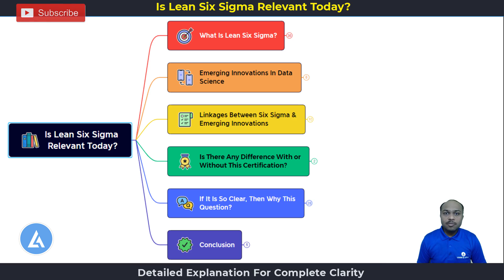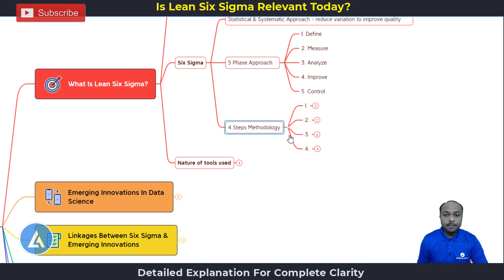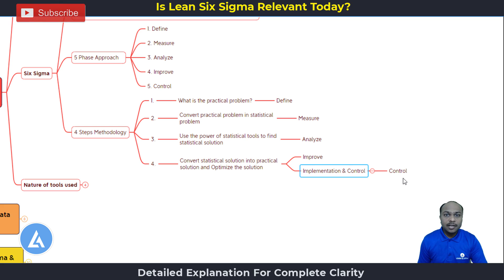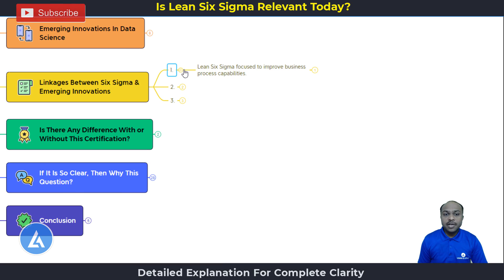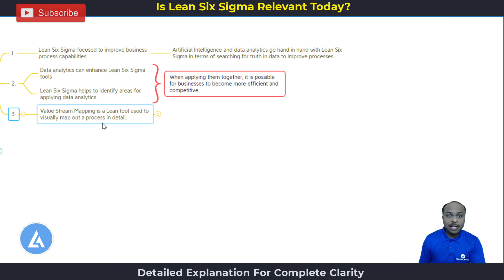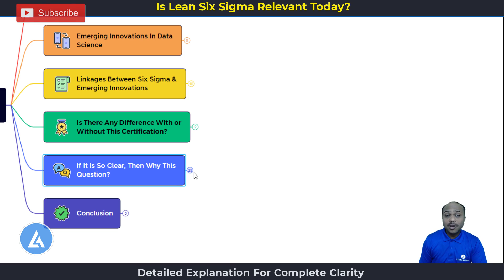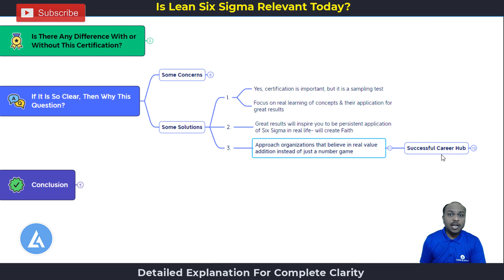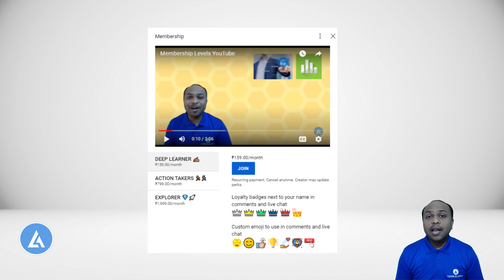Is Lean Six Sigma Relevant Today? | Get Complete Clarity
Hello Friends,
           Is Lean Six Sigma Relevant Today? - This is a question I came across sometimes from some professionals. So, I have created this detailed video to give you complete clarity on this topic.

This video consists of the following topics:
✅ Introduction to - "Is Lean Six Sigma Relevant Today?"
✅ 1. What are Lean and Six Sigma? (Lean Six Sigma)
✅ 2. Emerging Innovations In Data Science
✅ 3. Linkages Between Lean Six Sigma and Emerging Innovations
✅ 4. Is there any difference with and without Lean Six Sigma Certification
✅ 5. Why This Question? - Concerns and Solutions
✅ Conclusion - Is Lean Six Sigma Relevant Today?
✅ Learn Lean Six Sigma and Minitab Most Effectively and Practically

0:00 Introduction to - "Is Lean Six Sigma Relevant Today?"
1:02 1. What are Lean and Six Sigma? (Lean Six Sigma)
3:30 2. Emerging Innovations In Data Science
4:23 3. Linkages Between Lean Six Sigma and Emerging Innovations
5:56 4. Is there any difference with and without Lean Six Sigma Certification
6:28 5. Why This Question? - Concerns and Solutions
8:05 Conclusion - Is Lean Six Sigma Relevant Today?
8:57 Learn Lean Six Sigma and Minitab Most Effectively and Practically